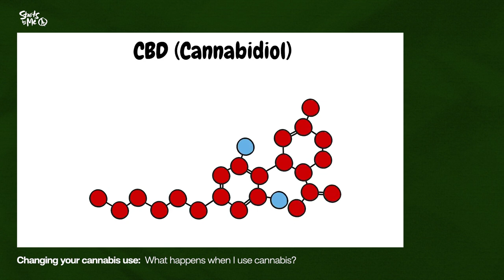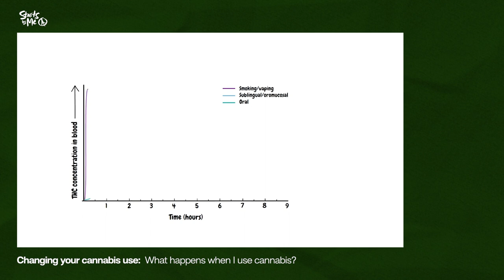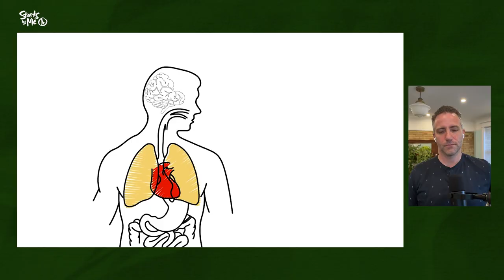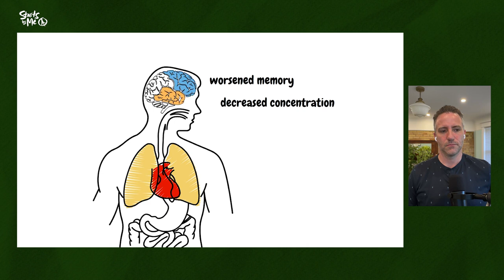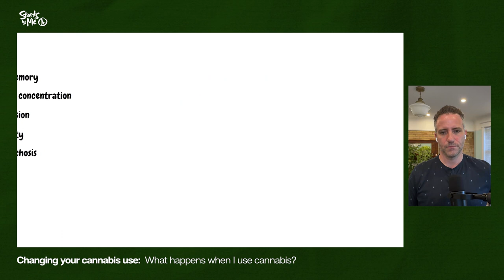Confronting Weed Addiction Truth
In this episode, part 2/8, we dive deep into the effects of cannabis use, exploring the science behind THC, CBD, and other psychoactive components. From personal experiences to the potential link between cannabis and psychosis, we uncover the truth about daily use and the harmful effects of genetically modified super weed.

Takeaways

Cannabis use can lead to behaviour changes and provide pain relief.
THC, CBD, and other psychoactive components of cannabis have different effects. Becoming a daily user of cannabis can have negative consequences. Cannabis can potentially trigger psychosis, especially in young men. The genetically modified super weed available today is not harmless. Responsible use of cannabis is important.

Chapters

00:00 Introduction and Overview
02:37 Personal Experience: Becoming a Daily User
03:50 The Potential Link Between Cannabis and Psychosis
04:31 The Harmful Effects of Genetically Modified Super Weed
05:23 Promoting Responsible Use of Cannabis

Original video series & acknowledgements:
CAMH Videos - Changing your Cannabis use
Credits: Mary Plasterer, Andra Ragusila, Natalie Stearns, Mike Stroh, Victor Tang, Andrea Tsanos, Tirzah Tward, Julianne Vandervoort